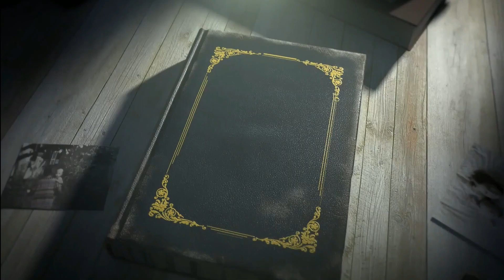পড়াশোনা | PORASONA | Srijoni Audio Story | Kaberi Ghosh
Srijoni Audio Story-র  উপস্থাপনা একটি মজার গল্প, Kaberi Ghosh -এর লেখা পড়াশোনা - PORASONA

New Bengali Audio Story -" PORASONA" পড়াশোনা write by Kaberi Ghosh | Bengali Audio Story

Best Bengali audio thriller story listen in our YouTube channel.
Writer - Kaberi Ghosh
Intro & Ending - Priyanka Dutta
Narrator - Olivia Das
Babusona - Sohom Sadhukhan (Child Artist)
Mastermosai - Souradip Roy
Didi - Priyanka Dutta
Dada - Soumik Banerjee
Ma - Olivia Das
Baba - Debanshu Ghosh
Bus Jatri - Joydeep Lahiri
Poster Design - Surojit Das (from team Softweb Development Technologies)
Video & Sound Editing - Team Softweb Development Technologies
The story which we representing on behalf of our Bengali magazine platform  "Srijoni" . If there is any mistake in it, please forgive us. If we use unnatural miracles in our story, it's mainly used for making plots and if you find something to match reality in our story...  it's purely coincidental.